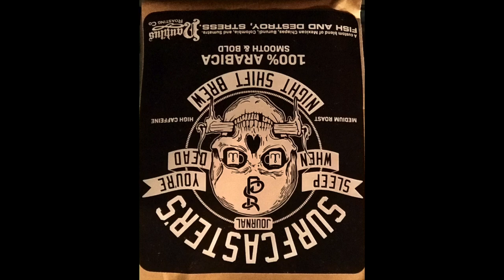Long Island crab and corn boil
Surfcaster's Journal Episode # 63
Chef Brian Russell Long Island crab and corn boil